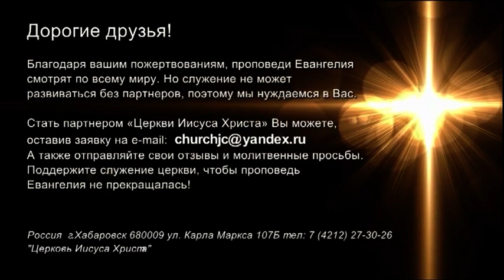КТО ТАКАЯ ЖЕНЩИНА. Часть 2-2 «Встреча с Ю. Ильченко» (790)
В своем новом послании пастор Юрий Ильченко продолжает говорить о том, кто такая женщина с позиции Бога.

Бытие 2:15: «И взял Господь Бог человека, [которого создал,] и поселил его в саду Едемском, чтобы возделывать его и хранить его».

Люди обычно ничего не возделывают, ничего не изучают, ничего не понимают: как жить в семье, каков мужчина, какова женщина, каковы дети. Они просто живут, и у них большое количество проблем. И они ничего не делают с ними. Люди смотрят и слушают, но только не то, что им нужно.

Но нам нужно возделывать свой сад, охранять его. И заниматься этим постоянно. То, что делает счастливым вашего супруга, обязательно сделает счастливым и вас самих. Над отношениями нужно трудиться. И отношения нужно охранять от врага, от ненависти, злости, зависти и ревности.